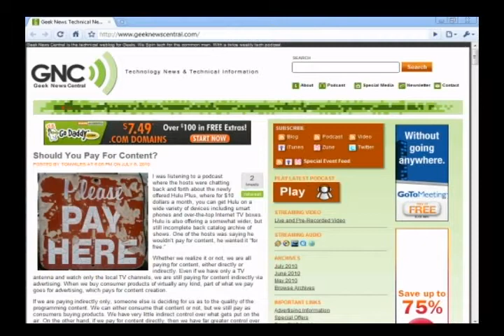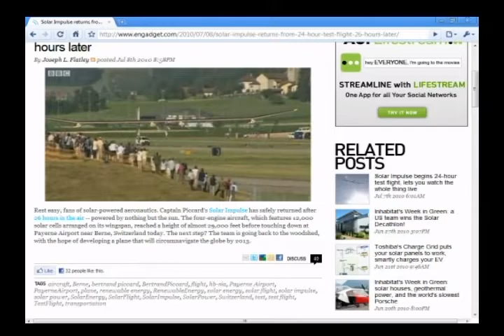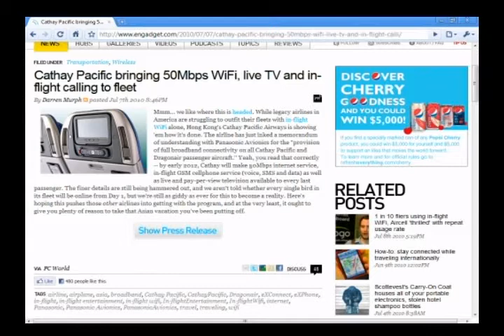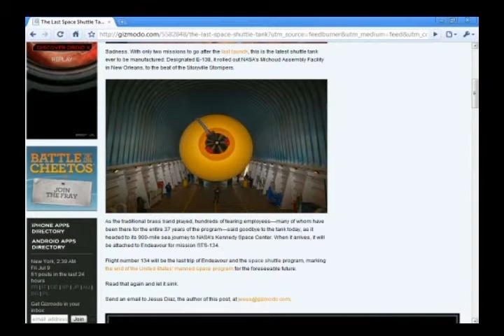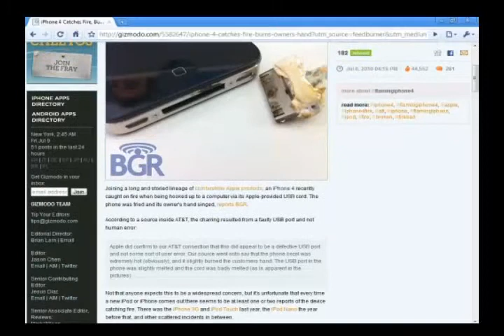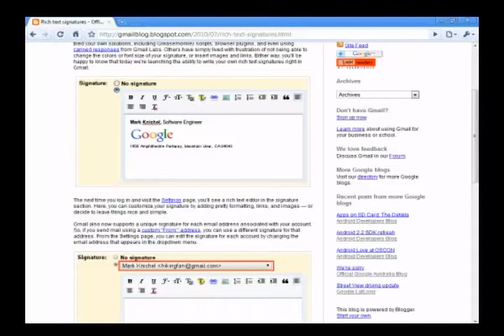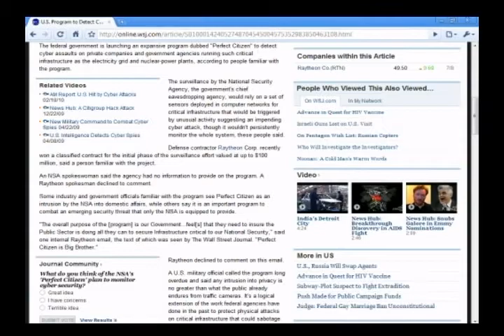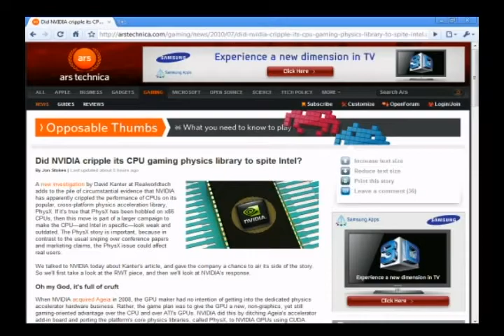GNC #591 Hollywood's Funny Accounting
Wait till you see how Hollywood does their accounting no wonder they can claim they are loosing money. Did you notice the mini format change? First big change in over 500 shows not a really big deal but lets see your reactions!